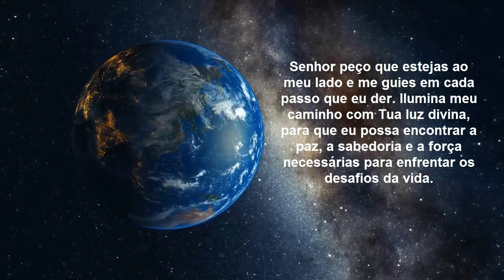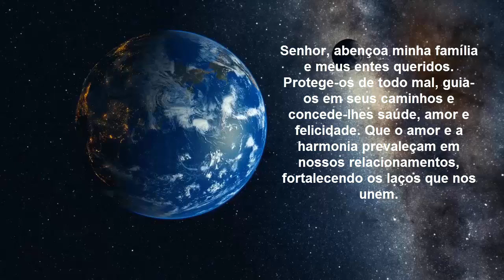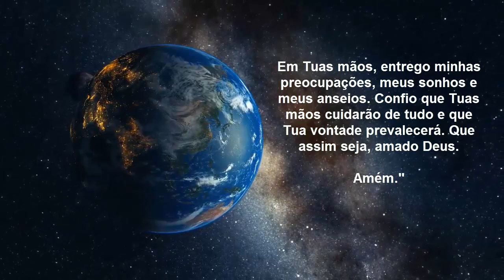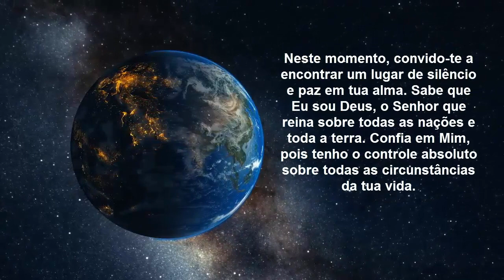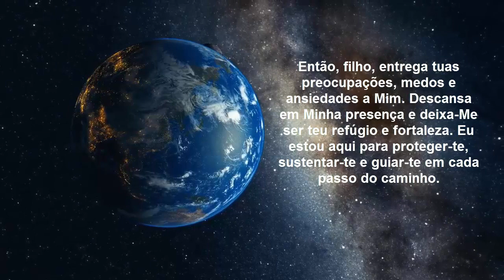"Mensagem de Deus: Encontre refúgio e fortaleza em Mim" Oração da Noite